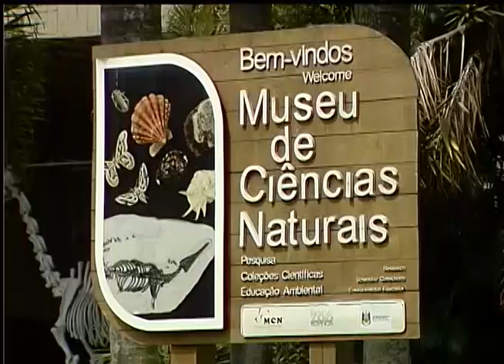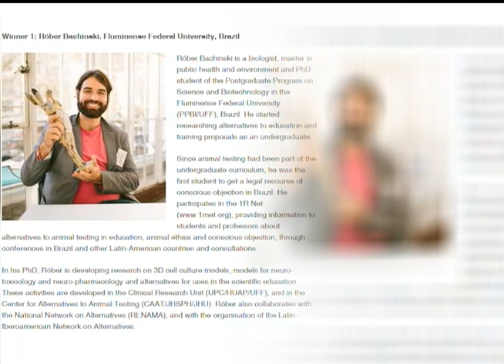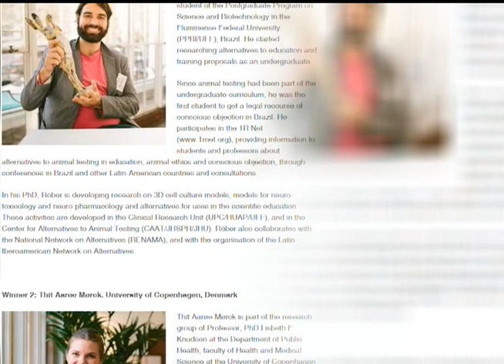Cidadania | TVE - 16/01/15